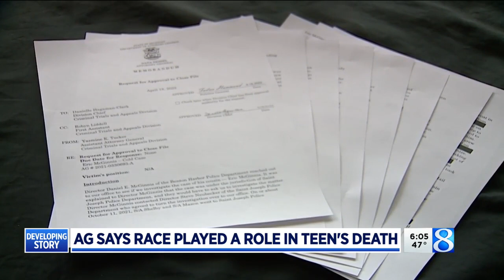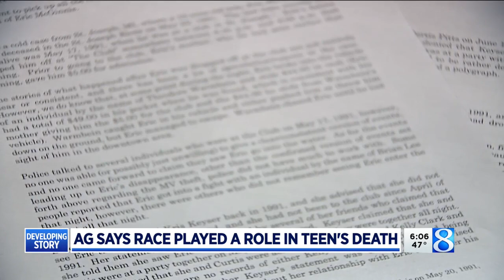AG’s report: Benton Harbor teen chased, knocked into river in 1991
The Michigan Attorney General’s Office says its main suspect the cold case death of a Benton Harbor 16-year-old admitted to someone years ago that he had knocked Eric McGinnis into the river. (April 20, 2022)